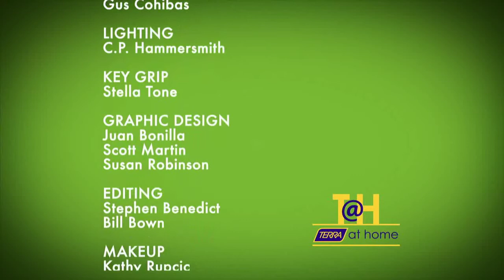TERRA @ Home Season 2 Show 46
Join us at Spencer's At The Waterfront with Chef Chris Haworth and talk about cider while have a great scallop dish, then we visit with the folks at Paint It Like New and learn some great ways to repurpose some often disregarded finds. Later, back in the TERRA @ Home kitchen Chef Rachel makes nice feel good baked pasta with cheese and vegetables.